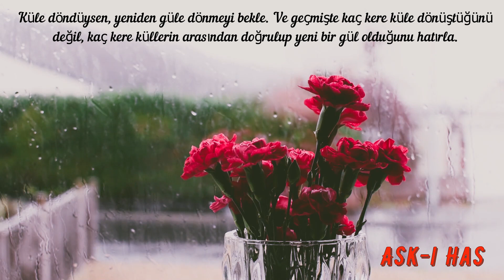Sarılmayı bilir misin? Sahiplenmeyi, sahiplendiğinde sadık kalmayı? Sen bilir misin aşık olmayı?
HZ. MEVLANA SÖZLERİ ŞİİRLERİ
Sarılmayı bilir misin? Sahiplenmeyi, sahiplendiğinde sadık kalmayı? Sen bilir misin aşık olmayı? Bölünebilir misin ikilere, üçlere, gerekirse binlere? Yapabilir misin? Gerçekten sevebilir misin? Sevmenin demesi olmaz. Unutma; ya çok seversin bir kere, ya da hiç sevmezsin.